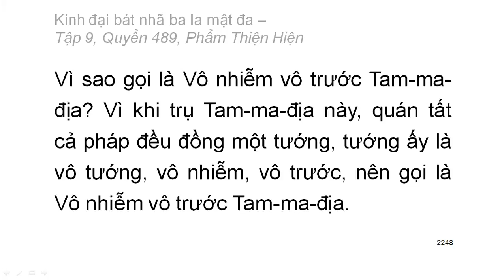Quyển .../600: Kinh đại bát nhã ba la mật đa (tiếp)